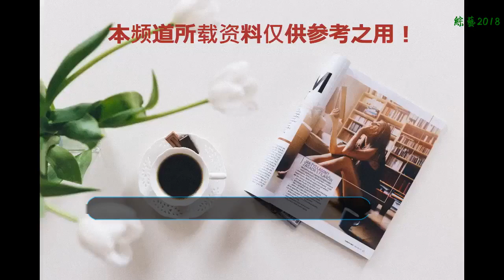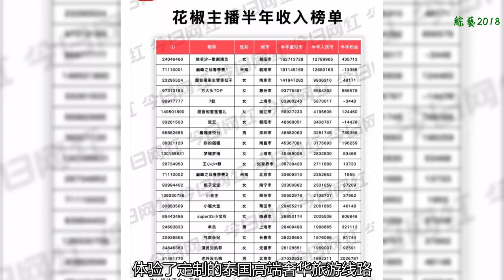粉絲太霸氣怎么辦？花椒主播super33小寶貝生日直播禮物收到手軟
當可愛主播遇上霸氣粉絲，那一定是場讓人欲罷不能的寵溺大戲。8與2日下午16：00，花椒人氣主播“super33小寶貝”（ID：333520）在自己的花椒直播間里，和數十萬粉絲一起度過了自己的24歲生日。老外沒毛病、搞笑天師小豬、關妙甜、戶外馬叉蟲等花椒大主播紛紛現身直播間為“super33小寶貝”送上生日禮物并重金打賞，真愛粉們的禮物更是讓人目不暇接，“super33小寶貝”光說“謝謝”就能撐滿整場直播了。
    據悉，僅僅一個多小時的直播，“Super33小寶貝”就收獲打賞3589424花椒幣，并霸氣登頂花椒主播日榜冠軍。這里請劃重點，直播一小時，超350萬花椒幣打賞，相當于時薪35萬元人民幣，可見其不俗的實力與受喜愛的程度。
    作為花椒數一數二的大主播，“super33小寶貝”全網粉絲量超過348萬。下午她在直播間剛一現身，就已經有數萬粉絲守候在直播間并第一時間為她送上生日祝福和禮物。不得不說，粉絲們對“super33小寶貝”真是太寵溺了，各種禮物一波接一波，真愛粉更是狂刷了N多個花椒個人定制禮物“33醉傾城”和女神降臨，霸氣指數堪比道明寺。“super33小寶貝”面對此情此景，也非常感動，“這滿屏的禮物看得我都有點飄了。”
    不過有什么樣的粉絲，就有什么樣的主播。“super33小寶貝”自己在直播間里也是一直給粉絲抽禮物、送福利。什么充電寶啦、定制打火機啦、口紅啦，送到停不下來。讓人忍不住想說，你們這樣“秀恩愛”真的好嗎？
    在直播間里，“Super33小寶貝”和粉絲們互相調侃逗趣，甚至還交流了口紅色號。“今天是超開心、超幸福的一天，感謝粉絲們陪我一起度過。”在直播快要結束時，“Super33小寶貝”向粉絲們真情告白，簡直不要太甜蜜。（super33小寶貝登頂花椒主播日榜冠軍）
    據悉，“Super33小寶貝”在入駐花椒之前是映客、一直播的當紅主播，曾獲得過《男人裝》2017年最受歡迎人氣紅人獎、杭州首屆國際潮人匯并獲得最佳潮人獎等多個獎項。此外，中國電信33寶貝卡代言人的她還參演過《新娘大作戰》、《青春風暴》等多部影視劇。顏藝雙絕的她還非常有愛心，不僅創辦地區公益組織救助流浪貓、流浪狗，更是積極參與花椒開展的一系列扶貧公益活動力所能及地服務社會。在今年6月份，她跟隨花椒團隊深入陜西子洲縣農村，為那里的留守兒童送去助學物資。
    入駐花椒不到三個月時間，“Super33小寶貝”就憑借出眾的實力，進入花椒主播上半年主播收入排行榜。在“2018巔峰之戰春季賽”中，她一舉摘得傾城之爭賽道冠軍，被看作年度巔峰之戰傾城之爭冠軍的最有力爭奪者。6月份，“Super33小寶貝”不僅作為飛行體驗館，體驗了定制的泰國高端奢華旅游線路，還登上南京、深圳、常州等多城地鐵和公交的移動戶外媒體平臺，影響力不輸一線明星。在花椒造星體系的扶持下，“Super33小寶貝”的知名度和影響力得到進一步提升。
    通過傾斜全平臺資源投入，花椒為和“Super33小寶貝”一樣的多位優質主播提供一系列的扶持，幫助主播實現星夢，花椒已成為名副其實的“造星夢工廠”。隨著“造星夢工廠”效果的凸顯，花椒逐漸打造出平臺獨有的明星主播資源，在挖掘主播IP價值，提升商業變現能力方面優勢明顯。
    據花椒聯合創始人于丹介紹，2018年，花椒要建立花椒soho，開展“城市合伙人項目”，打造主播一站式養成基地。通過這一系列線上線下聯動發展戰略，花椒將不斷拓展直播的邊界，繼續引領網絡直播領域的創新潮流。